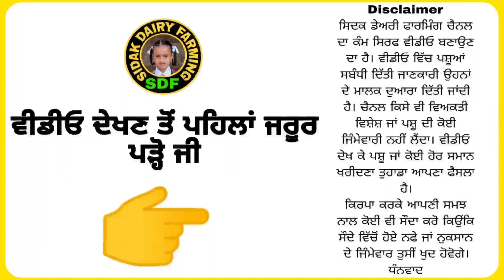4 ਗਾਵਾਂ ਵਿਕਾਊ, 4 Cows Available for Sale